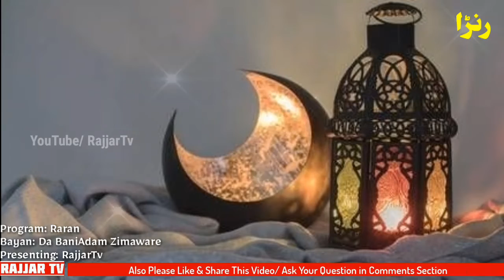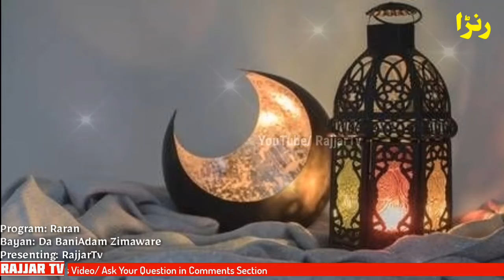Da Bani Adam Zimaware" Nawe Bayan